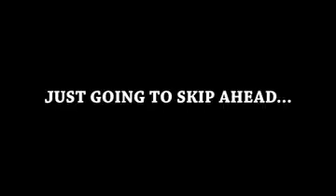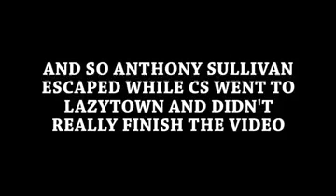We are number one, but Robbie Rotten is Billy Mays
kek